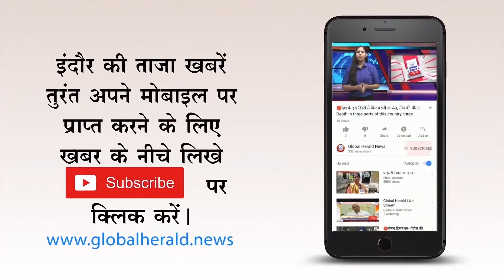🔴 इंदौर - लक्ष्मीबाई नगर में रेल रोको आंदोलन